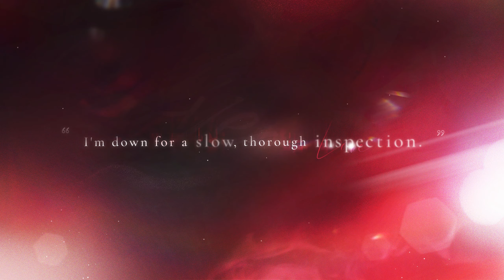Love and Deepspace Veiled Whispers Promotional Video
Love and Deepspace is a otome game that takes place in a sci-fi setting with impressive 3D graphics. For those who don’t know, an otome game is a dating simulation game targeted towards a female audience. by InFold Pte. Ltd.

- Total Size: 7 GB
- Apk Size: 3 GB
🌏 Network: Online